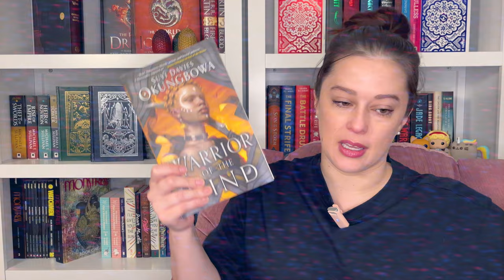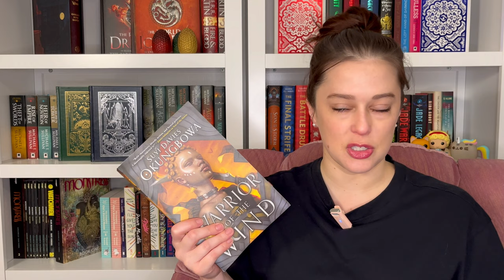A FEW REVIEWS || Jan Pt 1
OPEN MEEEEEEE
SWITCH TO HD RES, KIDS!

An Education in Malice by ST Gibson
Warrior of the Wind by Suyi Davies Okungbowa
Neferura by Malayna Evans
The Djinn Waits A Hundred Years by Shubnum Khan

*favorite charities/orgs
*book wishlists